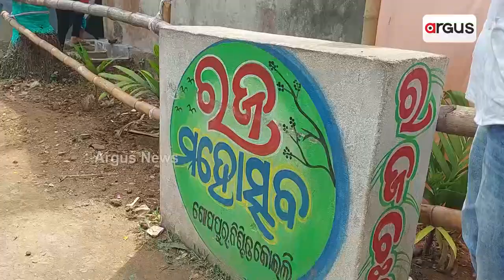Paan, Pitha, Parba | Girls, Women Celebrate Raja Festival In Cuttack's Nischintakoili